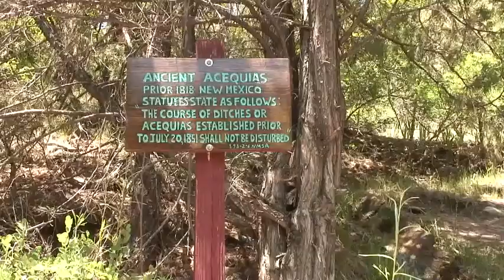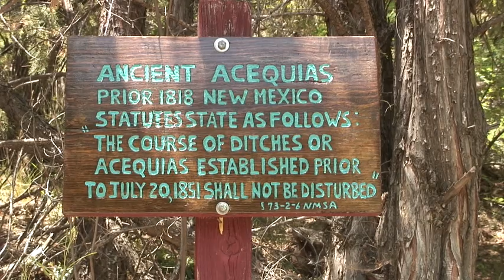Acequia- 07. Progreso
From the documentary Acequia.